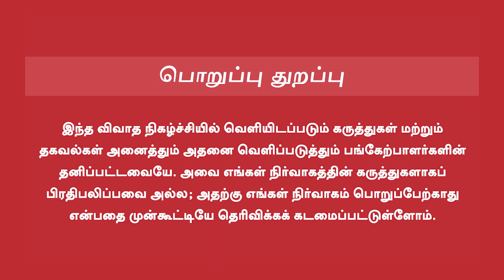New Parliament | இந்திய ஜனநாயகத்தின் கோயில் | The History Of Old Parliament Building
இந்திய ஜனநாயகத்தின் கோயில்... | The History Of Old Parliament Building | 100 ஆண்டுகள் பாரம்பரியம்!